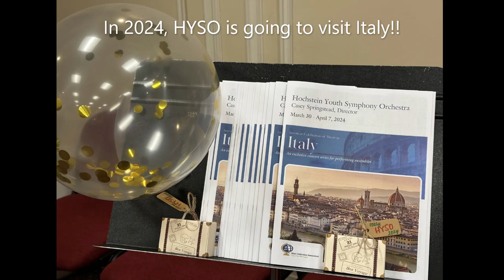Hochstein Youth Symphony Orchestra "pasta dinner" celebrating 2024 Italy music tour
HYSO is going to have their biannual Europe music tour on 2024 Spring break and this time they are going to "Italy"!!
In 2022, HYSO students visited Germany, Austria and Czech. this journey has been a great experience for those young musicians. They are so excited about the coming up Italy performance tour in 2024. Let's celebrate together!

Hi! This is Josh, I am 10 years old and I played the violin. This video is about Hochster Youth Symphony Orchestra "pasta dinner" celebrating 2024 Italy music tour. Hope you like it.
I am running a fundraising for my Europe concert tours with HYSO in 2024 Spring.
Your kind and generous support will help me "dream come true"!!
Every dollar counts and every kind of support is appreciated!

Josh 現在也在為他們樂團明年2024春天的歐洲義大利演出做小額募款，如果你願意“抖內” 贊助他，請上GoFundMe網站，不論金額多少我們都心存感激！😍